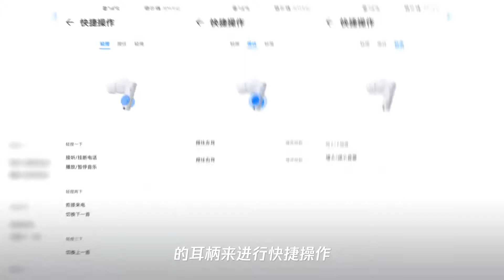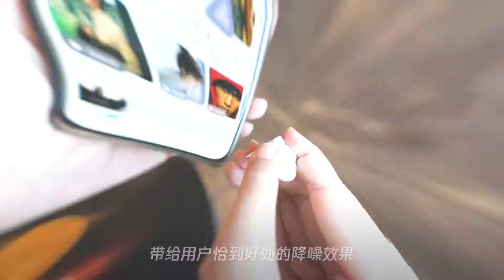华为freebuds pro首发测评：动态降噪,到底有什么神奇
➤Thanks收看！